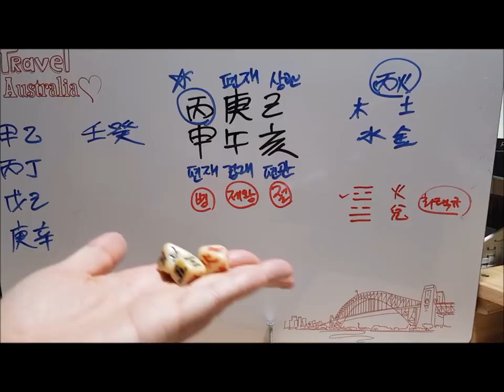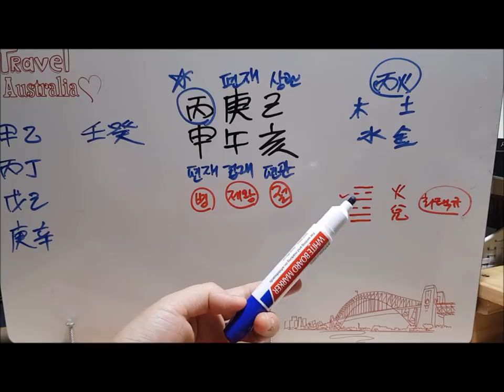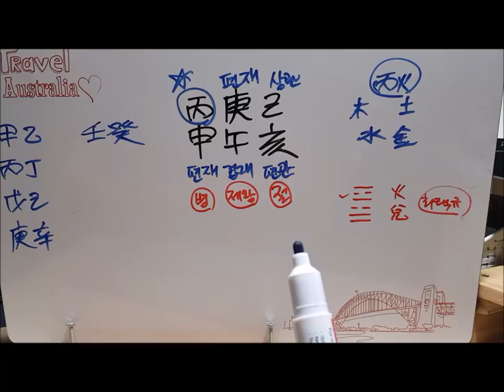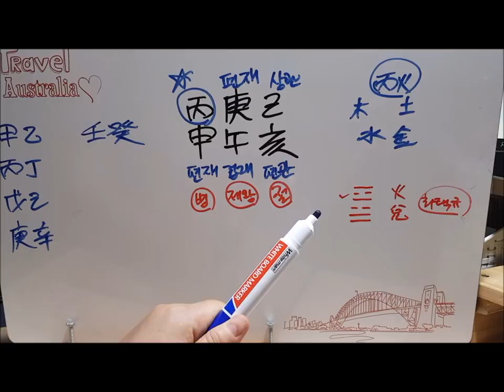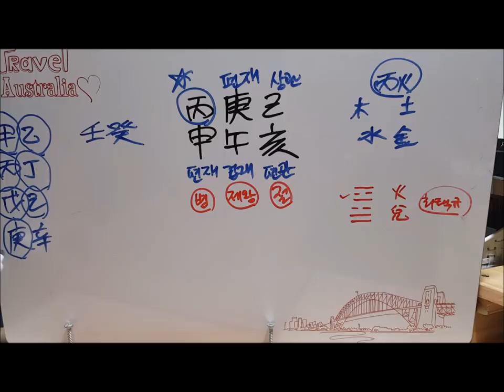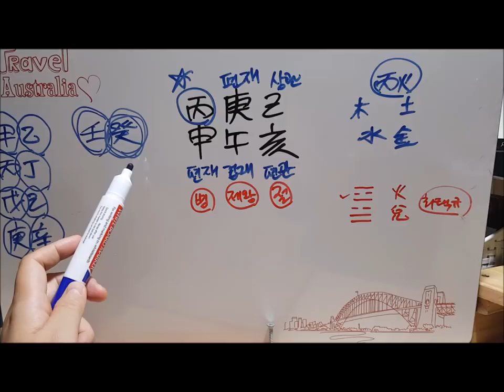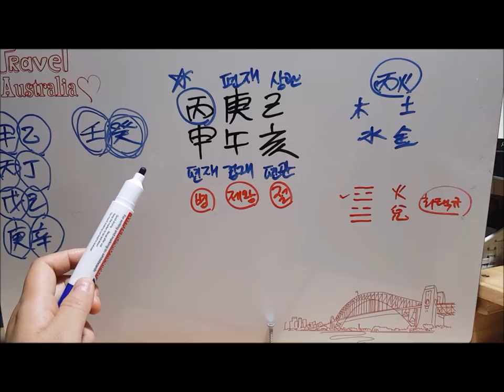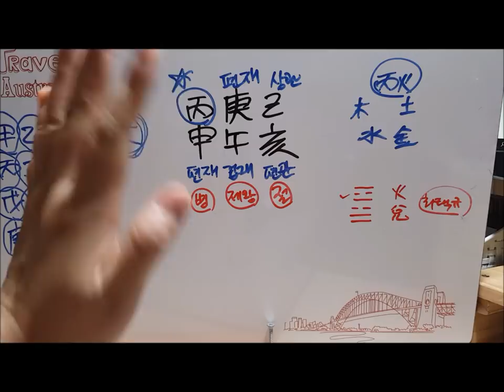[오늘의 운세]2019년 6월 28일 금요일 병신일(丙申日) Opposition#사주